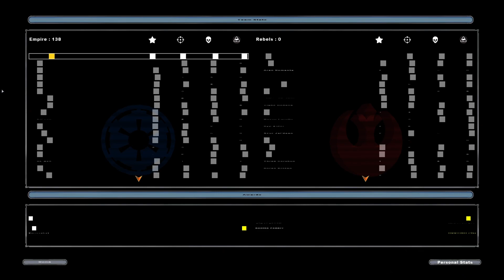Dantooine: Rebel Base (Empire) 👽🌌 Star Wars: Battlefront II 2005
No commentary gameplay of the custom map "Dantooine: Rebel Base" by Jaspo for the 2005 game Star Wars: Battlefront II. You'll find the mod download link below, as well as information on the game and the setting. Enjoy the video. :)

Mode: Conquest
Faction: Empire
Hero: Boba Fett
Units: Stormtrooper, Shock Trooper, Scout Trooper, Imperial Engineer, Imperial Officer, Dark Trooper

Information on the game:
Star Wars: Battlefront II is a first-/third-person shooter set in the Star Wars universe, developed by Pandemic Studios and released by LucasArts on November 1, 2005 on numerous platforms. In this game, two belligerents (e.g. the Republic/Separatists or the Empire/Rebels) clash on a map and battle each other, with players mostly being common soldiers (e.g. battle droids, clones, or stormtroopers). For the first time in the Battlefront series, however, you could play as Jedi, Sith or other heroes and villains in addition to the usual soldier units. It also featured battles in space for the first time.

Battlefront II includes the following game modes:

• Conquest: Both sides must try to capture all of the enemy's command posts to win the game. From these command posts, new troops can be sent into battle. In addition, you must pay attention to the count of your reinforcements, because once it drops to zero, you lose the game.

• Assault: This game mode is similar to the Conquest mode, except that the battle takes place in space rather than on the surface. A team wins when it reaches its point goal that's shown in the top-center by shooting enemy vessels, doing severe damage to the enemy's capital ship from the outside or landing inside its hangar to destroy the vessel from the inside.

• XL: Both sides battle each other until the enemy's reinforcements drop to zero. In this mode, however, the number of units appearing on the map at any one time is greatly increased, hence the name "XL".

• Hunt: Instead of two normal armies made up of soldiers fighting each other, one side consists of the native species (e.g. the Gungans on Naboo or the Wampas on Hoth). The goal of this mode is to kill all enemy units until their reinforcements drop to zero.

• Capture the Flag (CTF): Either one or two flags are placed on the map and teams must collect them and bring them back to their base. Whoever has captured the most flags after a certain amount of time or has captured a specified number of flags first wins.

Information on the setting:
"Dantooine (pronounced /'dæntuin/) was a pleasant world of grasslands, rivers and lakes. The planet was located in the Raioballo sector of the Outer Rim at an endpoint of Myto's Arrow, the other endpoint of which was in the Obtrexta sector, though Dantooine itself was still far removed from most galactic traffic.

It hosted a small population spread amongst single-family settlements and small communities with large land holdings. Its sentient population consisted primarily of simple Human farmers, though Dantooine was also home to the primitive Dantari race. Native wildlife included the kath hound, the iriaz, the kinrath, and the graul. The planet had no industrial settlements or advanced technology by the time of the Galactic Civil War, save for a temporary Rebel base there."

• Star Wars Battlefront 2 Remastered (includes the unofficial 1.3 patch, a higher-quality interface and more)

Technical information:
Recorded with OBS in 1080p and 60 frames per second as .mkv file with AMD HW H.265 (HEVC) encoder and quality setting CQP 15. Edited and rendered with CapCut at a variable bitrate (VBR) of 60000 kb/s and saved as .mp4 file in original resolution/frames per second.